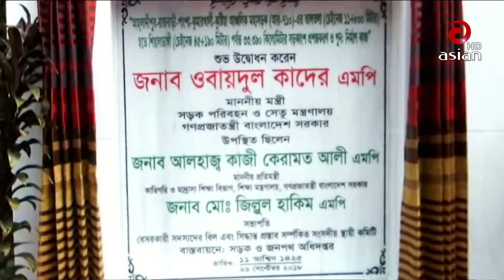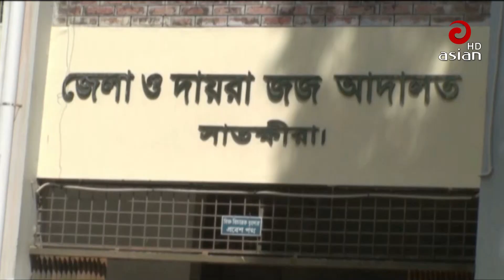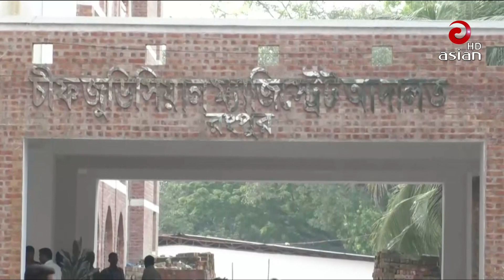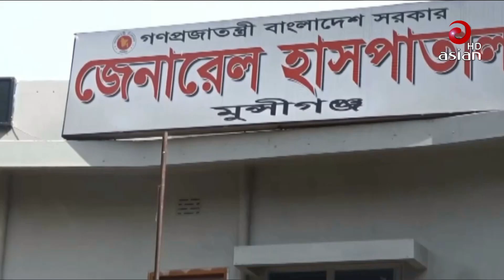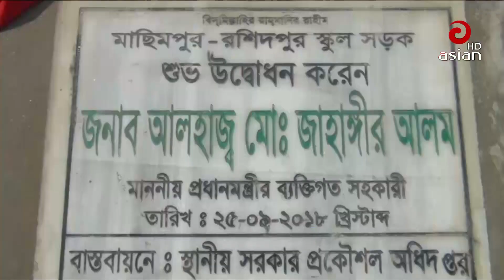বাংলা খবর - সর্বশেষ গুরুত্বপূর্ণ দেশ সংবাদ | Bangla Local News Today 26 Sep 2018